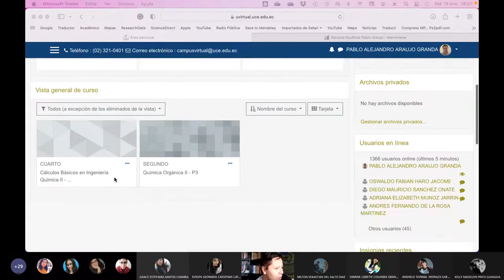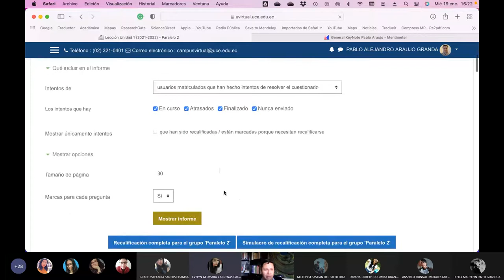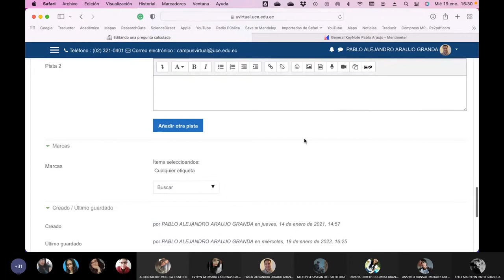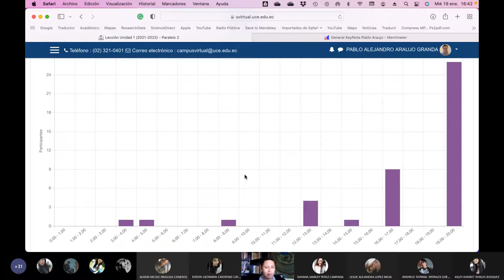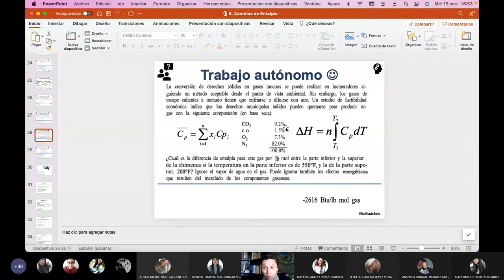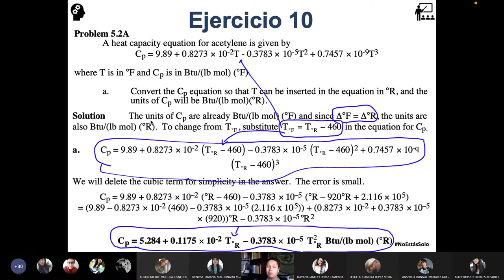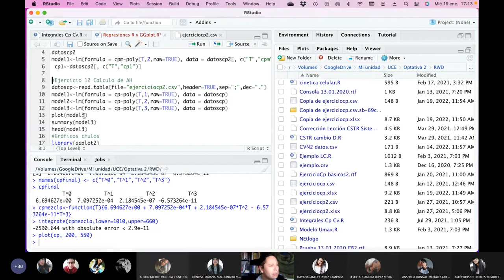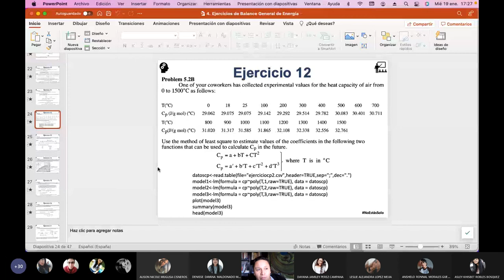IC Miércoles CB2 P2 - Ejercicios y modelos de regresión usando R - 2022.01.19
En esta clase revisamos la lección, hacemos ejercicios sobre polinomicas del cp y al final enseñamos como crear modelos de regresión super básicos usando R